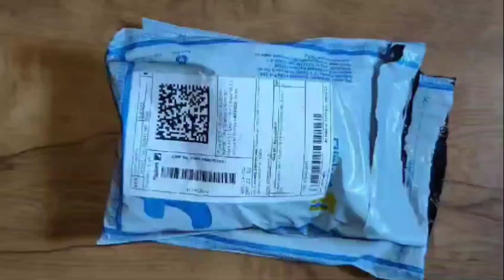Wav very nice products crochet design chahattecnolarn551 gate parda banane ka saman toran banane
diy woolen toran design
diy woolen Wall hanging
diy woolen flower
diy woolen craft
wall hanging craft ideas
wall hanging
wall hanging craft ideas simple
woolen craft wall hanging
woolen craft door hanging
woolen
woolen craft
woolen flower making
woolen flower making wall hanging
woolen flower
flower making with woolen thread
woolen flower tutorial
diy
how to make home decor
wall hanging at
wall hanging at home
easy simple woolen home decoration tutorial
easy homemade flower
rose flower making
 wool flower making in hindi
cute flower making
diy flower making
hand embroidery designs for bags
easy sewing hack with hair comb
easy flower cross stitch pattern
 easy flower embroidery stitches by hand
handmade flower craft
pom pom flower making
Crochet
Crochet pattern
Crochet tutorial
Crochet design